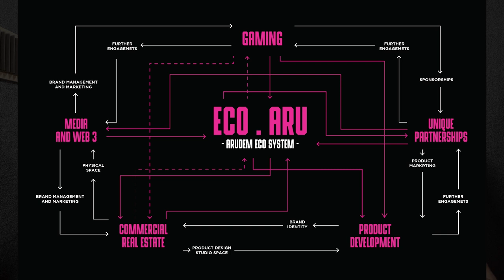MOB JAZZ PODCAST: EPISODE 10 FT IVAN KIBUUKA "OUTSIDERS CHANGE INDUSTRIES"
On this episode of the MJP, the boys host Ivan kibukka , 22 an aspiring creative entrepreneur, big on gaming & digital culture, currently building a pop culture creative engine; Navvi Arudem

Navvi Arudem is a community-centered gaming and  lifestyle brand dedicated towards fostering and developing growth of content creators, players and partnerships in the gaming and esports space.

Their mission is to build a self sustainable eco-system that integrates different aspects of business and creative ingenuity to further the spirit of community in gaming culture and entertainment.

Ivan explains the state of the gaming industry in Africa 6:00

He explains why he chose to be a gamer 12:30

YouTube Gaming v Twitch 25:50

Gaming and social media 30:00

Why he chose Call of Duty over Fifa 35:10

The government and gaming (Addiction and Military) 40:50

The future of gaming in Uganda 45:39

Is gaming still fun for a professional gamer? 47:35

The Navvi Arudem roadmap 51:10

Pay to win v Play to Earn 57:45

Demographics in Gaming 1:04:00

A day in the life of Ivan Kibuuka as a gamer and how Navvi Arudem remains sustainable 1:09:25

How Corporate Uganda can get involved in the gaming space 1:15:40, 1:43:13

The 2nd biggest African channel on YouTube is a gaming channel ("Born to Kill" from Tunisia) 1:21:18

10 over 10 1:27:05

Hackers, Anti-cheats and SWATing in gaming 1:52:20

Navvi Arudem Gameplay and Music Segment 2:12:50

Me n Ma Brodie by Denesi ft Bill The Oracle